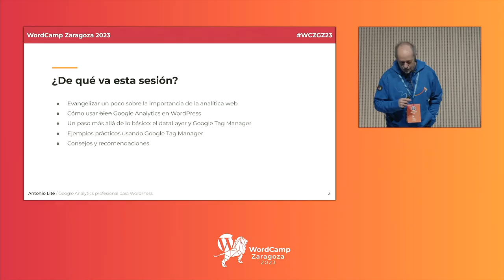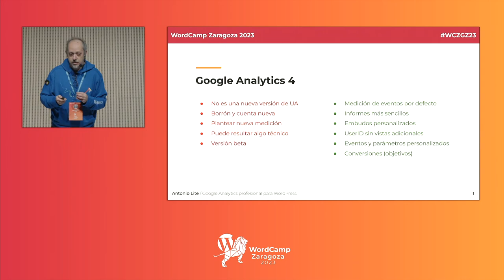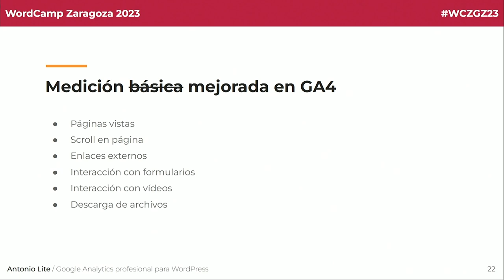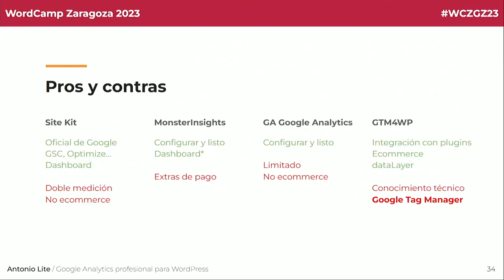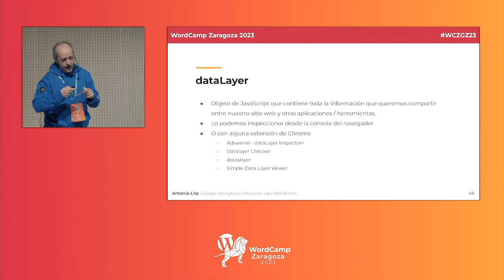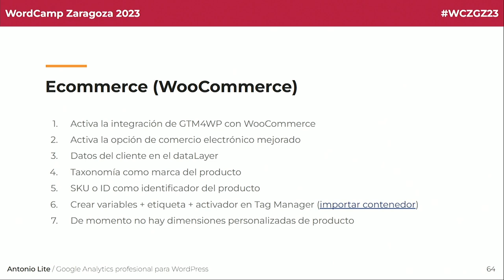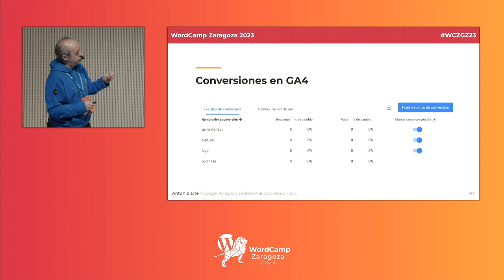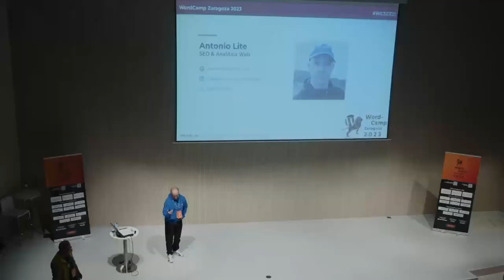Google Analytics profesional para WordPress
Publicar un sitio web, cuando es parte de tu negocio, y no prestar atención a los datos que podemos recoger con las herramientas de analítica es como subirse a un coche y empezar a conducir con los ojos vendados. Te la puedes pegar si no prestas atención a las señales. En esta sesión práctica vas a aprender a configurar Google Analytics y Google Tag Manager en WordPress como un auténtico profesional y empezar a recoger datos valiosos para conducir tu negocio al éxito.

Los conceptos presentados en este taller son válidos para sitios web centrados en contenido (blogs, revistas digitales…) o tiendas online, y aborda los siguientes puntos: + Principales opciones y plugins disponibles para configurar Google Analytics + Migrar de Universal Analytics a GA4 antes de que te pille el toro + Implementar Google Tag Manager con gtm4wp + Registrar conversiones de formularios + Informes, dimensiones y métricas más relevantes + Vida más allá de Google Analytics.

Nota: si vienes a esta sesión, vente despejado porque voy a meter caña.Presentation Slides »